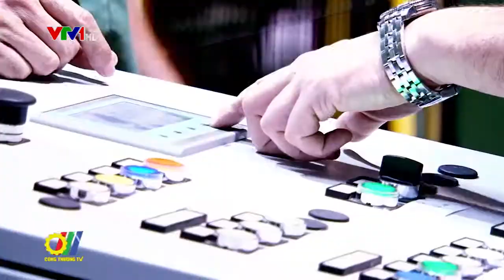Bộ trưởng Trần Tuấn Anh hội đàm với Bộ trưởng Bộ Kinh tế Bungari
Mới đây, tại Hà Nội, Bộ trưởng Bộ Công Thương Việt Nam Trần Tuấn Anh đã có buổi hội đàm với Bộ trưởng Bộ Kinh tế Bungari Emil Karanikolov. Bộ trưởng Trần Tuấn Anh chúc mừng những kết quả tích cực mà nền kinh tế Bungari đã đạt được, đặc biệt những nỗ lực của Chính phủ Bungari nói chung, Bộ Kinh tế Bungari nói riêng trong việc hoàn thiện môi trường kinh doanh và cải cách hành chính...